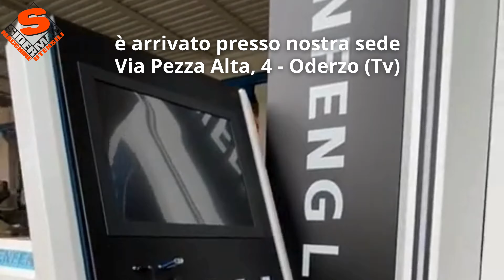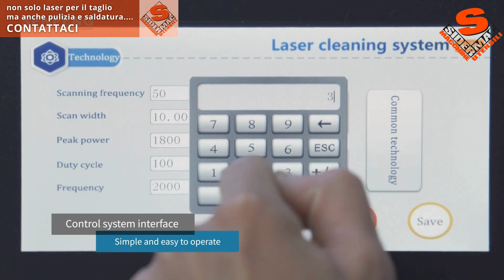Laser Tubo SENFENG SF6020T con testa BEVEL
LASER VISIBILE IN FUNZIONE PER PROVE DI FUNZIONAMENTO PRESSO NS. SEDE DI ODERZO (TREVISO)

Il taglio laser per tubi SF6020T con potenza laser da 1,5 kW a 6 kW può lavorare fino a 6.000 mm di tubi (tubi tondi, φ20-220mm/φ20-240mm; tubi quadrati, 20*20-150*150mm/20*20-240*240mm ).

Inoltre, grazie alla testa Bevel supporta il taglio ad alta precisione ed efficienza di tubi allungabili a forma di pista e di forma ovale, acciaio angolare, acciaio per canali, travi a I e altri acciai di forma speciale.

SIDERMAC MACHINE TOOLS SRL
Via Pezza Alta, 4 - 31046 - Oderzo - Tv - ITALIA
☎️ (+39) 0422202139 - Whatsapp (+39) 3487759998